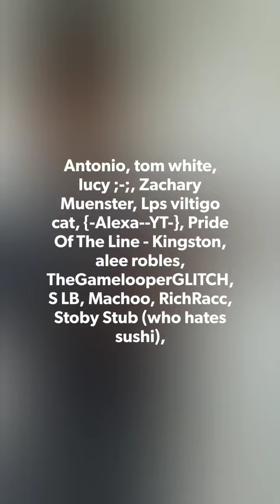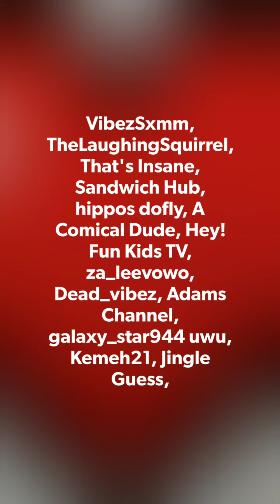109 subs! (shout-outs)